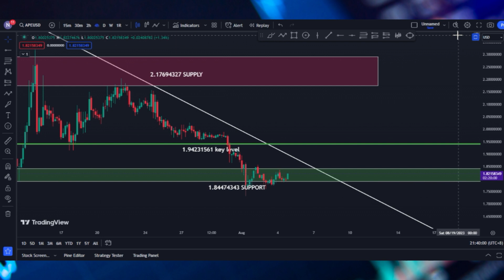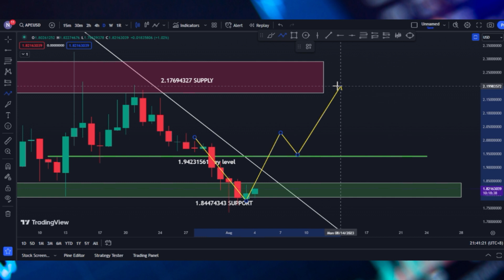Apecoin Price Prediction - Have We Reached the Bottom?!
Apecoin Price Prediction Revealed in Our Latest Video! This cryptocurrency is still holding at the $1.8 support level as it ranges after a breakdown attempt.